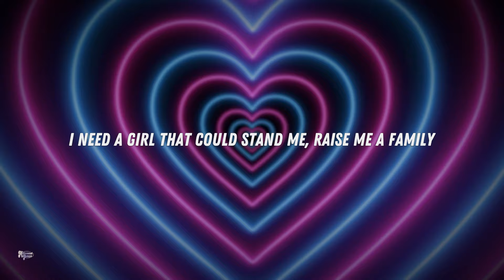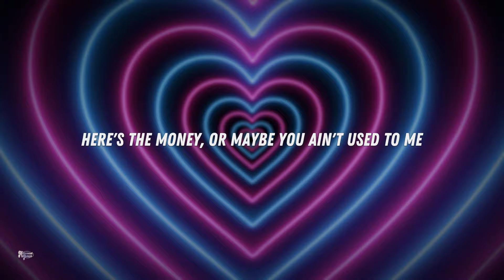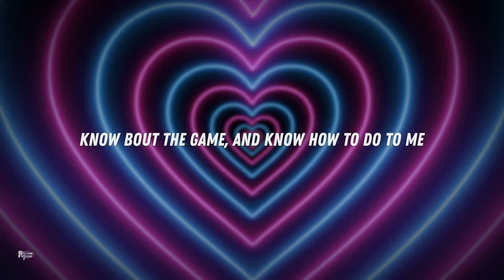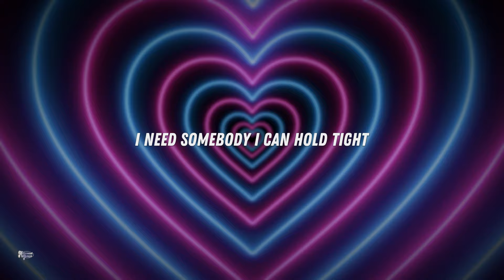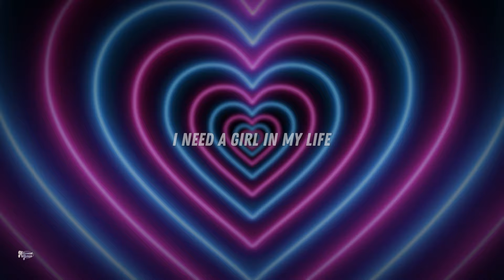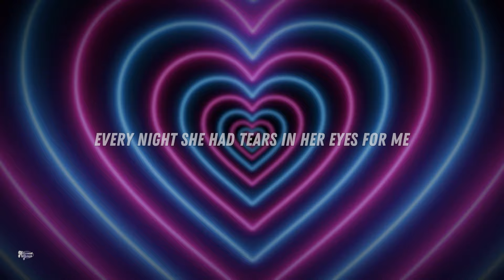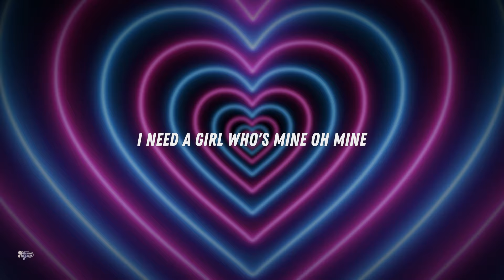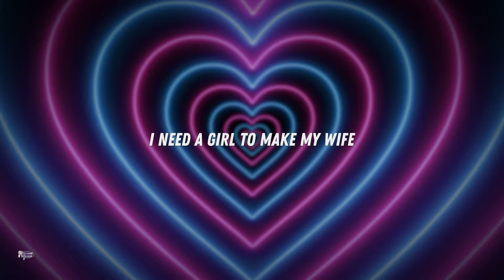P. Diddy feat. Usher, Loon - I Need A Girl Pt. 1 // Lyrics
🎵👄 P. Diddy feat. Usher, Loon - I Need A Girl Pt. 1
sub_confirmation=1

[Intro: Diddy]
Yeah, come on
I need a

[Chorus: Usher]
I need a girl to ride, ride, ride
I need a girl to make my wife
I need a girl who's mine, all mine
I need a girl in my life

[Verse 1: Diddy, Usher, Both]
Yo, I'm internationally known on the microphone (Oh)
I got it all, but I really need a wife at home (Oh)
I don't really like the zone, never spend the night alone (Oh)
I got a few you would like to bone, but (Oh)
Chicks that romance me don't tickle my fancy (Oh)
Only Tiffany, Nancy, that's not where my plans be (Ah)
Need a girl that could stand me, raise me a family (Oh-oh)
Go from trips to Delancey to trips to the Grammy's 'cause
Most of these girls be confusin' me (Confusin' me)
I don't know if they really love me or they usin' me (yeah)
Maybe it's the money or maybe you ain't used to me?
'Cause you was depressed and now you're abusin' me
That's why I need me a girl that be true to me
Know 'bout the game and know how it do to me
(Do to me) Without a girl on my side, shit'll ruin me
Forget the world, girl, it's you and me
Now let's ride (Let's ride)

[Chorus: Usher]
I need a girl to ride, ride, ride (Ride with me)
(I need a girl who makes me feel so good inside)
I need a girl in my life (Woah, ride)
I need a girl to ride, ride, ride (Right here with me)
I need a girl to be my wife
Nobody else, she's all mine

[Verse 2: Loon, Usher, Both]
Yo, now I done met a lot of women in my lifetime (Oh)
But see, it's not a lot of women that got the right mind (Oh-woah)
I done had pretty chicks with all the right features
And hood rat chicks that only rock sneakers (Oh)
Cellphones and beepers and know how to treat ya (Oh, oh)
You break her heart, she'll walk out and leave ya (Oh, oh)
I'll find a girl, I'ma keep her
'Cause now I'm gettin' money and the game gettin' deeper
Yo, on some real shit, I need somebody I could chill with (Let's chill)
I need somebody I could build with
I need somebody I could hold tight
Winter time in a full-length Snow White
Anytime we together, feel so right
You the girl I been lookin' for my whole life
God, bless me, I'm glad I got the insight
Because of you, girl, now I understand life
I need a girl (I need a girl)

[Chorus: Usher]
I need a girl to make my wife (My wife)
I need a girl to ride, ride, ride (Oh, ride)
I need a girl to be my wife (My wife)
Nobody else, she’s all mine (Yeah, yeah)

[Verse 3: Diddy, Usher, Both]
I had a girl that would've died for me
Didn't 'preciate her so I made her cry for me
Every night she had tears in her eyes for me
Caught a case, shorty took the whole ride for me
At first we were friends then became lovers (Oh)
You was more than my girl, we was like brothers (Oh)
All night we would play fight under covers
Now you gone, can't love you like I really wanna
But every time I think about your pretty smile (Oh)
And how we used to drive the whole city wild (Oh yeah, yeah, yeah)
Damn, I wish you would've had my child (Come on)
A pretty little girl with Diddy's style
Shit is wild
All them days that I reminisce (Uh huh)
About the way I use to kiss them pretty lips (Come on)
But as long as you happy, I'ma tell you this
I love you, girl, and you're the one that I will always miss
I love you, yeah (I need a girl)

[Chorus: Usher]
I need a girl who's mine, all mine (Mine, all mine)
Nobody else, she's all mine (All mine)
I need a girl in my life (Girl, you mean so much to me)
I need a girl to ride, ride, ride (Ride, ride)
I need a girl who's mine, all mine (All mine)
I need a girl in my life (I just want you to be my baby)
I need a girl to be my wife (I just need you to be my wife)
Nobody else, she's all mine (I just want you)
I need a girl to ride, ride, ride (Ride, ride, ride)
I need a girl to make my wife (Girl, you make me feel so good inside)
I need a girl to be my wife (Be my wife)
Nobody else, she's all mine (She's my life)